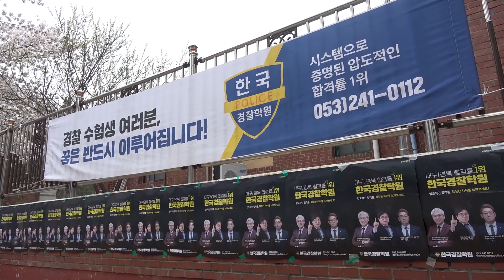교수님들의 기습 공격⁉⁉ 23년 1차 경찰시험 현장 응원! [한국경찰학원]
대구광역시 중구 중앙대로 390 (동성로 3가) 센트럴엠빌딩 6층